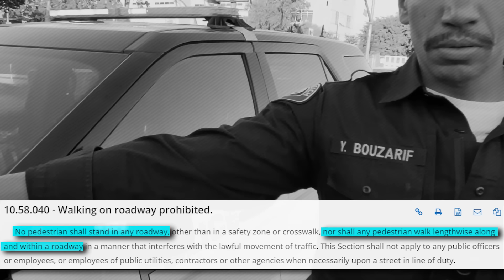Cop FAILS Terribly - Doesn't Understand Basic Laws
Time and time again we find officers that wear the uniform like a loose trash bag. Worse yet, is that they are unable to interpret statutory language... let alone learn the key elements of the ordinances they're enforcing! Here, we have Officer Y. Bouzarif of the Long Beach Police Department and his Superior, Officer Silva, misusing 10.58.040 - Walking on roadway prohibited.

- -Original Video- -
Gambino Green Thumb

I receive commissions from featured links on verified Amazon purchases, at no cost to you.

Project1983.org

Did you know that Law Enforcement Agencies and Public Officials can't block your criticism on social media? If you choose to comment on a public forum such as Twitter or Facebook, they can't delete comments they don't agree with.